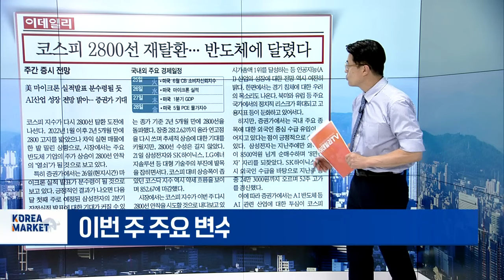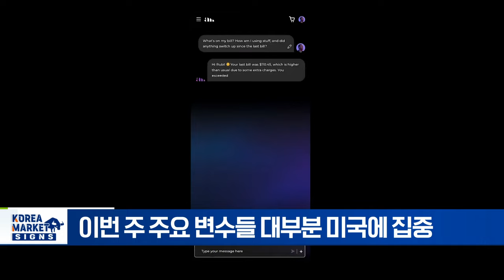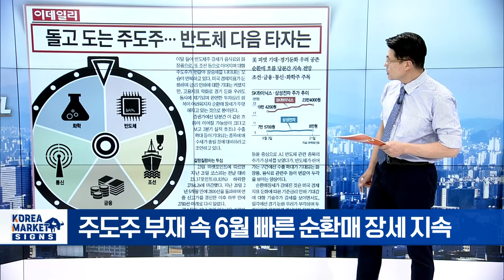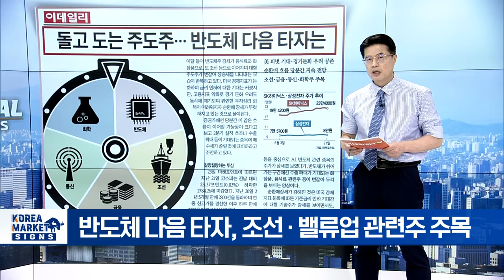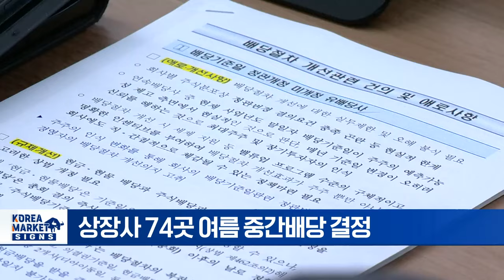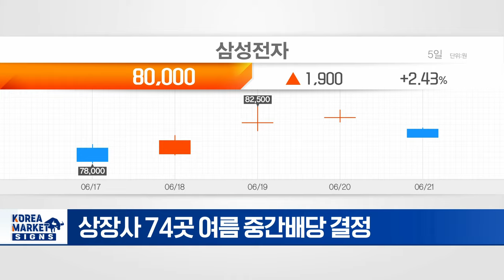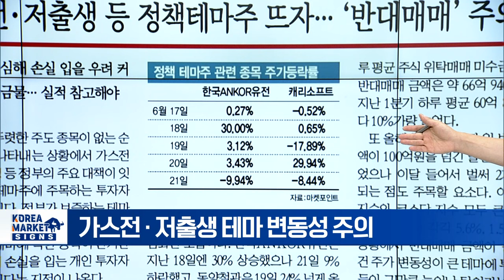코스피 2800선 재탈환 반도체에 달렸다/돌고도는 주도주 반도체 다음타자는/시세차익 얻고 배당수익도 여름보너스 쏠쏠 | Market Signal (20240624)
▶ 코스피 2800선 재탈환 반도체에 달렸다
- 이번 주 주요 변수들 대부분 미국에 집중
- 美 마이크론 실적 발표... 국내 반도체주 영향 ↑
- AI 산업 성장 전망 밝아... 증권가 기대감
- 美 5월 개인소비지출(PCE) 물가지수 주목

▶  돌고도는 주도주 반도체 다음타자는
- 주도주 부재 속 6월 빠른 순환매 장세 지속
- 반도체·음식료·화장품 등 실적주 중심 순환매
- 반도체 다음 타자, 조선·밸류업 관련주 주목

▶ 시세차익 얻고 배당수익도 여름보너스 쏠쏠
- 여름 중간배당 나서는 기업들 기대감 ↑
- 상장사 74곳 여름 중간배당 결정
- 중간배당 늘리는 기업, 주가도 상승
- 증권가 "중소형 배당 기업 주목해야"

▶ 가스전 저출생 등 정책테마주 뜨자... 반대매매 주의보
- 정책 테마주, 주가 변동성 심해 손실 가능성 커
- 가스전·저출생 테마 변동성 주의
- 묻지 마 투자 금물... 실적 참고해야